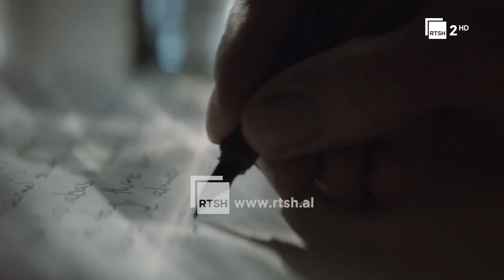Artan Peqini dhe tregimet e nënës së tij, në ekspozitën “Përtej Kohës” | “Art&art” në RTSH